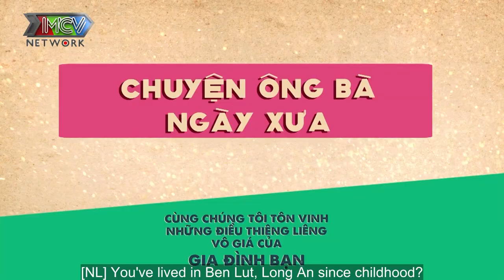Cặp Vợ Chồng Già Lãng Mạng Với MÀN CẦU HÔN CHO KIẾP SAU Khiến Quyền Linh – Ngọc Lan CẢM ĐỘNG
Cặp Vợ Chồng Già Lãng Mạng Với MÀN CẦU HÔN CHO KIẾM SAU Khiến Quyền Linh – Ngọc Lan CẢM ĐỘNG